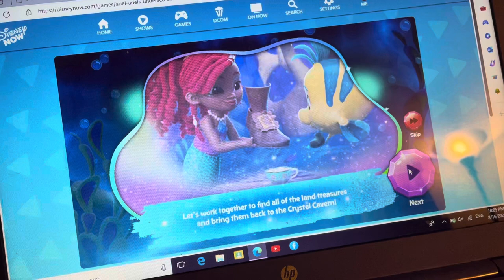Aerial under sea adventure ￼￼ DisneyNOW